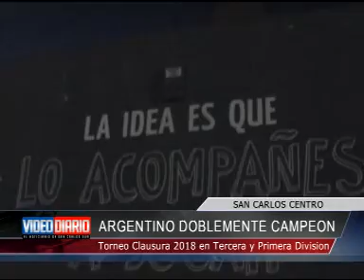Argentino doblemente Campeon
En Tercera y Primera Division del Clausura de la Liga Santafesina 2018